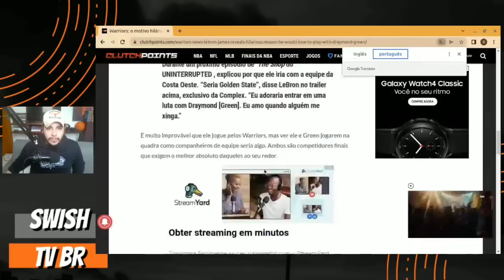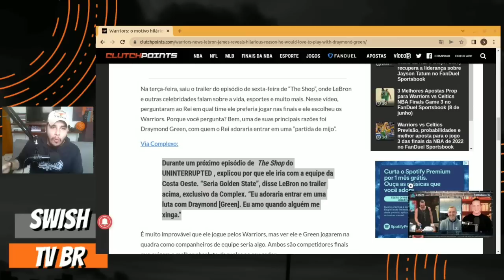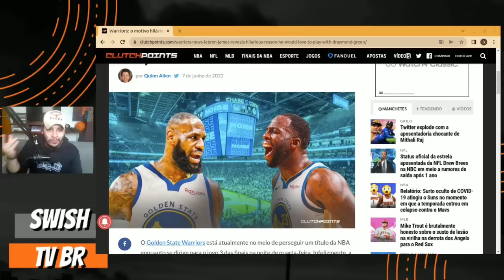É POR ISSO que LeBron James quer JOGAR no Golden State Warriors !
🔥 NBA LEAGUE PASS GRÁTIS POR 7 DIAS! ASSISTA TODOS OS JOGOS DA NBA

No Teaser da nova temporada de " The Shop " LeBron James aqueceu os rumores de troca para o Golden State Warriors dizendo o motivo que o faz ter vontade de jogar no Warriors !

Confira nesse vídeo o motivo que faz LeBron James querer ser jogador do Golden State Warriors.